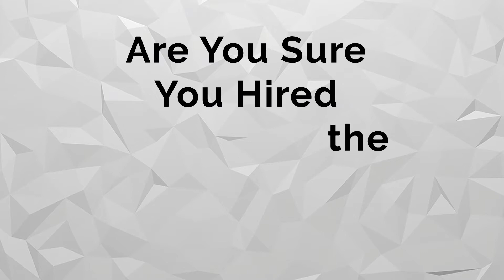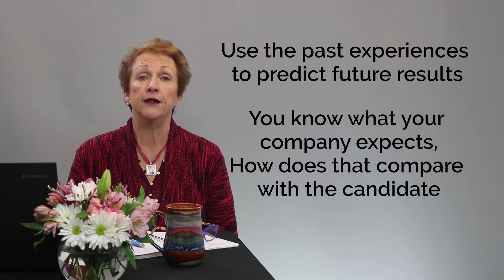Are You Sure You Hired The Right Candidate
Hiring too quickly can be very costly over the longer term. Oftentimes, a slower, more strategic hiring process can provide a better chance of only hiring exceptional employees who will “blend in” more readily with your existing staff.